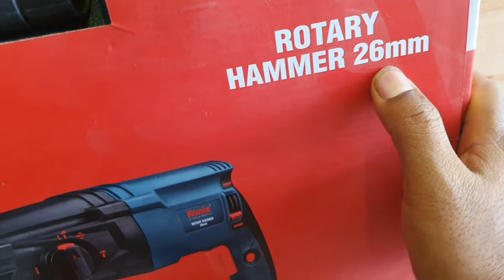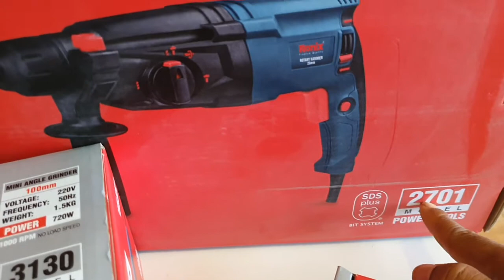Ronix set 3pcs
មានលក់ដុំ និងរាយ លក់ឧបករណ៍ជាង សូមទាក់ទង